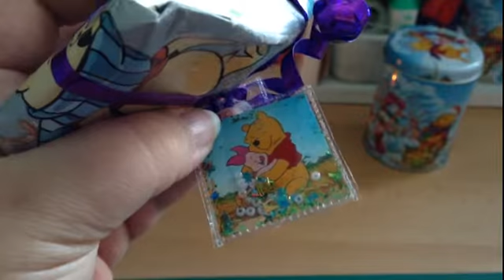★★★ Adventskalender von der lieben Bastel Mami Nr. 9 ★★★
Habe von der lieben Bastel Mami ein Adventskalender bekommen, den ich bis zum 24. jeden Tag mit euch zusammen auspacke.
Viel Spaß beim zuschauen, eure Winnie